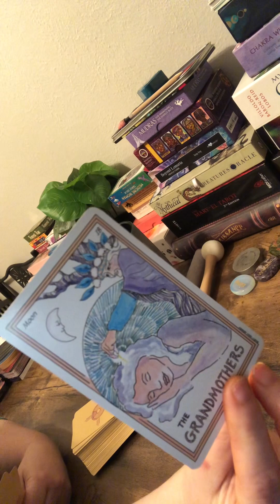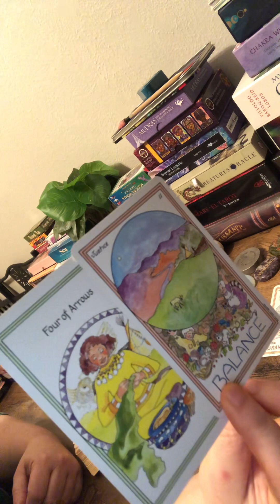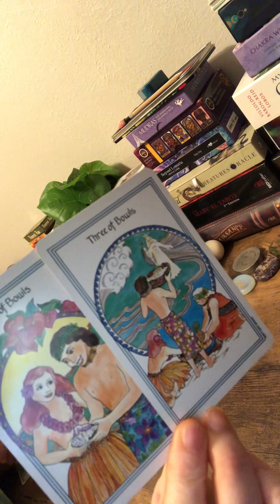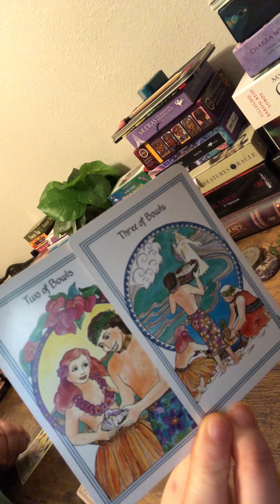🧿GEMINI🧿YOUR PERSON IS CRUSHING ON YOU HARD!!!😍❣️❣️❣️❣️🧿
🧿FOR THOSE OF YOU THAT DO NOT KNOW THE HOPI PROPHECY OR WHAT RAINBOW WARRIORS MEANS🧿